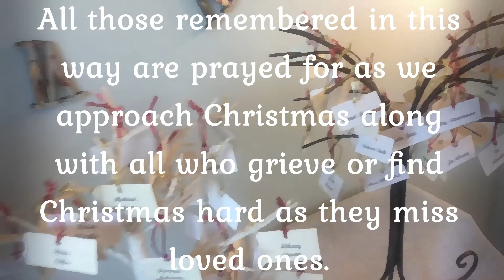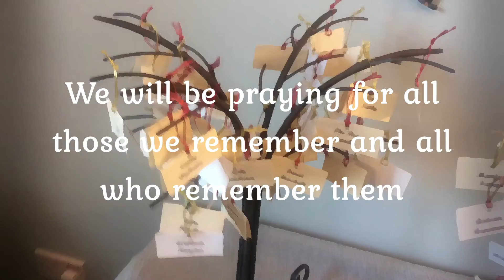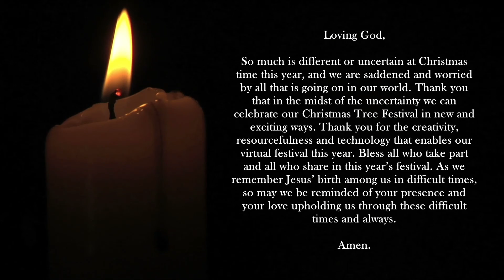Day 1 Focus - The Altar Gallery